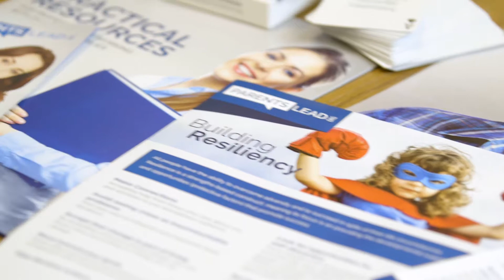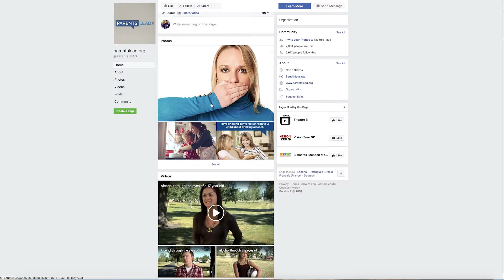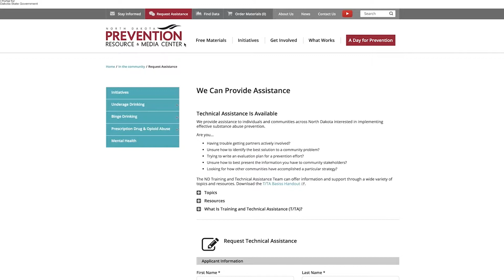Day for Prevention Video 7 - The North Dakota Behavioral Health Division: Prevention Resources